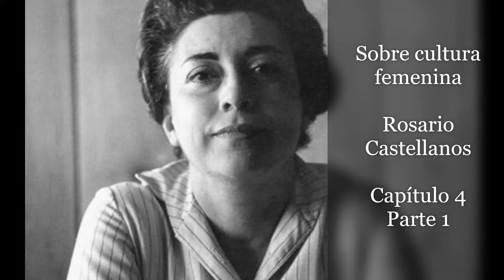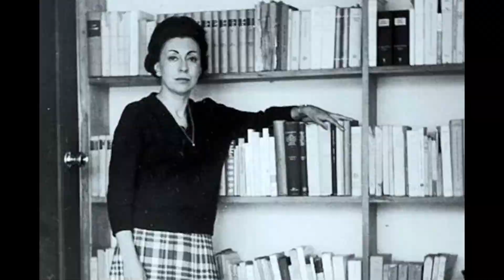Sobre cultura femenina de Rosario Castellanos. Capítulo 4, parte 1. Audiolibros feministas.